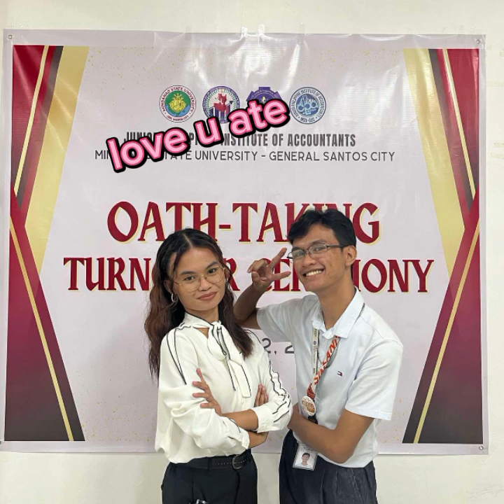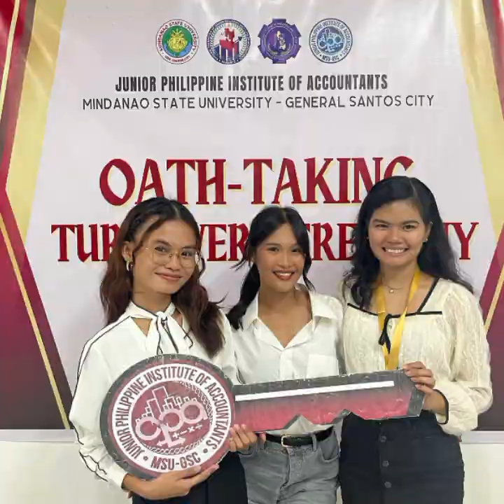Oath Taking Turnover Ceremony JPIA Gensan